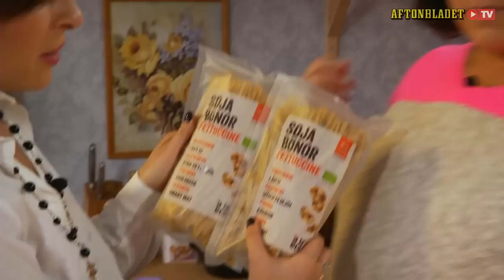Kristin Kaspersen och Erik Segerstedt i På middag hos Hannah & Amanda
På middag hos Hannah & Amanda Säsong 3 Avsnitt 2